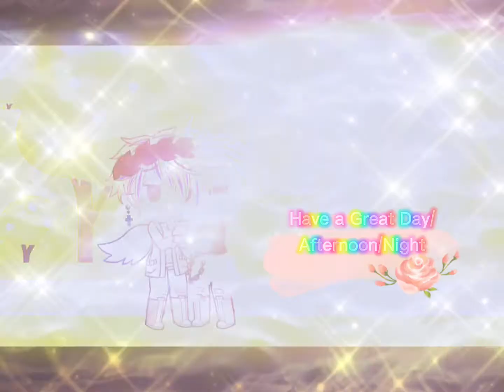Which Outro Should I Use?